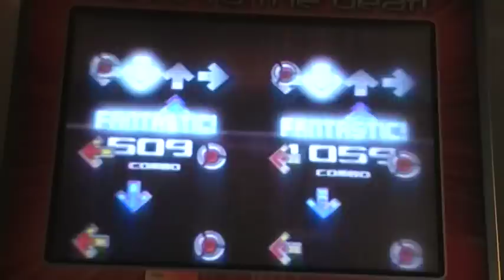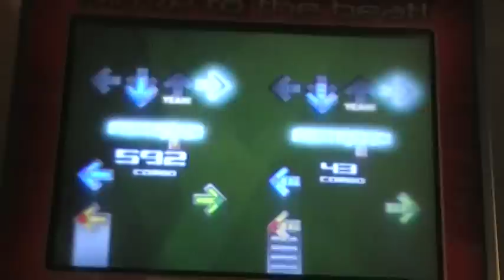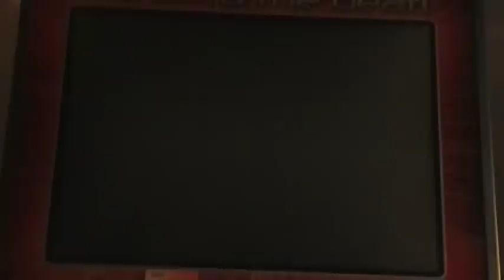SRT9 - Stage 2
Song: Insert Rupee - Facing Fears